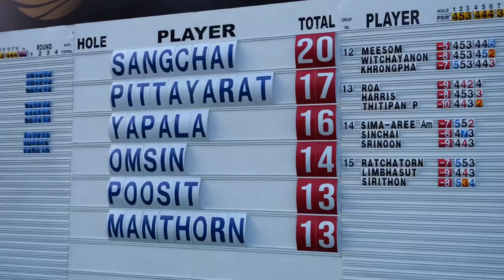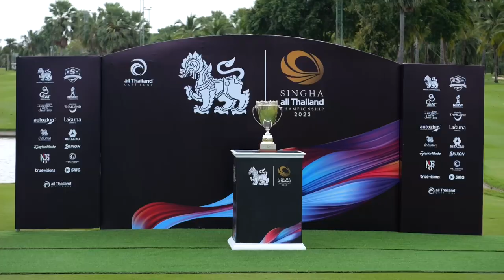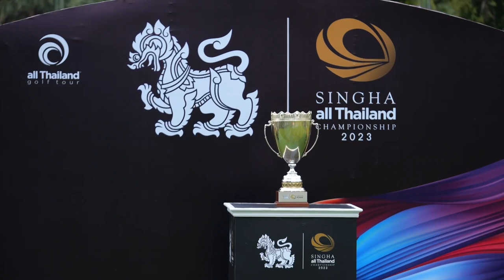ภาพข่าวการแข่งขันกอล์ฟอาชีพรายการสิงห์ ออลไทยแลนด์ แชมเปียนชิพ 2023 วันที่13 สิงหาคม 2566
ภาณุพล พิทยารัฐ
แชมป์การแข่งขันกอล์ฟอาชีพรายการสิงห์ ออล ไทยแลนด์ กอล์ฟ แชมเปียนชิพทัวร์ 2023